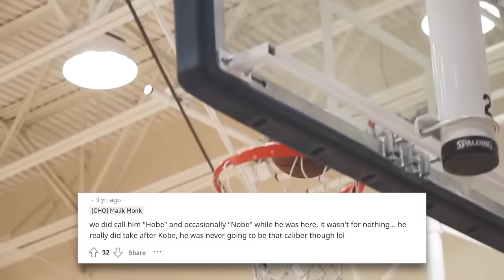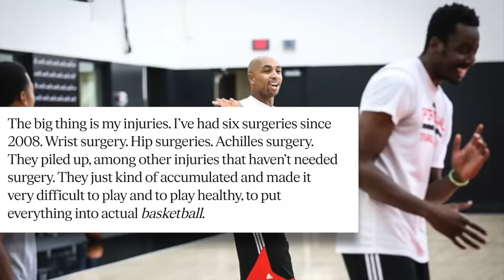“NOBE Bryant” Gerald Henderson Was Supposed To Be The Next “MAMBA! Stunted Growth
Besides the people in Charlotte that called him names like “Nobe Bryant” or “Kmart Kobe” others really thought Gerald Henderson was going to be the next Kobe Bryant before he entered the NBA. And you know what, they weren’t far off in comparison because as many would admit, he did favor Kobe in basketball mannerism, the way he moved on the court, and his game clearly said his favorite player was Kobe, or Kobe’s idol Michael Jordan. It’s a comparison you’d love to have as a draft prospect, that teams salivated over, just the thought of Jordan 3.0. I think the confusion comes when people think if you say that then you’re expecting the same results from his career as Kobe, but really they only mean in what his game looks like in quick spurts. People also called Kris Middleton Kobe, or Rondae Hollis Jefferson, because visually the similarities to the eyes in moments are present. Safe to say Gerald Henderson did not become the next Kobe, averaging a career high 15.5ppg in 2012-13 or 11ppg for his career. One that lasted only 8 seasons and ended because his body was continually failing him. Ironic because his body failing him was the last thing you’d guess would end Gerald Henderson’s career back when he was an ammeter, and physically advanced far beyond his peers. if only he could add this and or that to his game. What Happened to the Next Kobe Bryant Gerald Henderson? “NOBE Bryant” Gerald Henderson Was Supposed To Be The Next “MAMBA! Stunted Growth

🎥 Intro: 0:00
🎥 History: 3:01
🎥 Stunt#1: 4:09
🎥 Stunt#2: 6:29
🎥 Stunt#3: 8:12